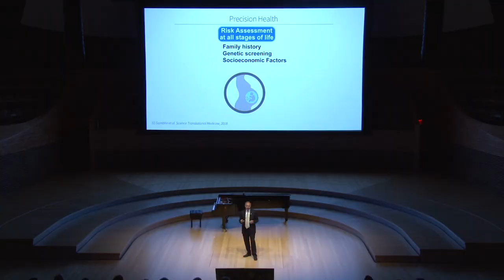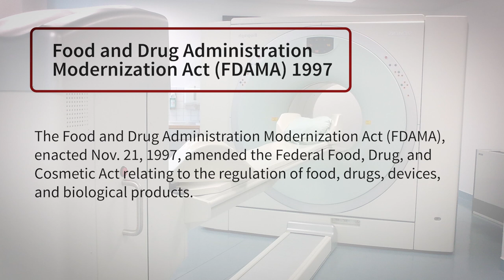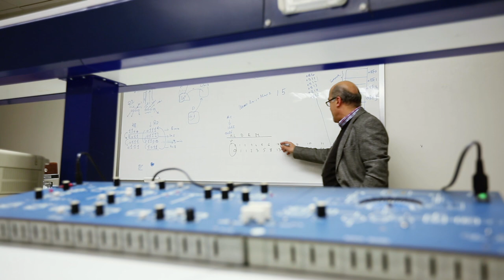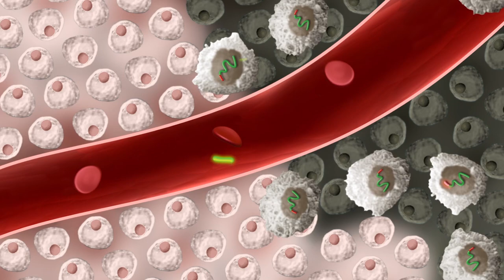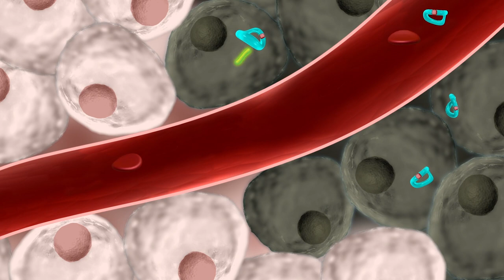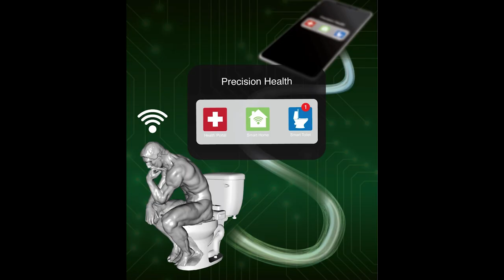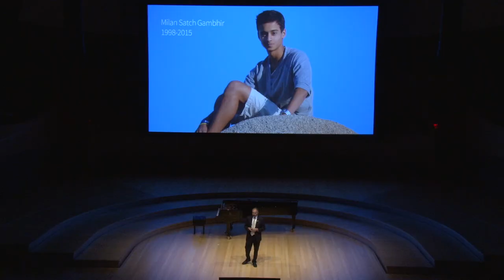Dean's Medal Tribute Video – Sanjiv Sam Gambhir | Stanford Medicine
On July 17, 2020 Sanjiv Sam Gambhir was awarded the Dean’s Medal, the School of Medicine’s highest honor, for his “revolutionary contributions to biomedicine and to human health.” He passed away on July 18, 2020.